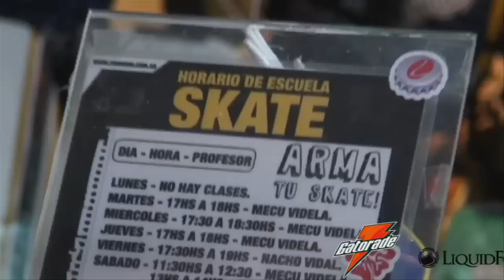Skate & Friends - Peru Beach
Santiago Rossi y Kiko, instructores y riders de SecondWind.

Skate/kite/surf

Filmado y editado por: Andres Ciambotti